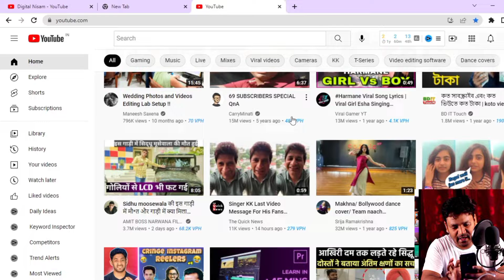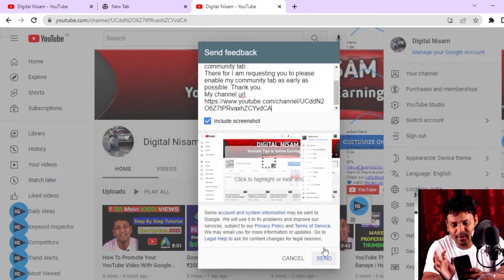500 Subscribe Community Tab Enable Kaise Kare 2022 | How To Enable Community Tab After 500 Subscribe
how to enable community tab on youtube
 community tab enable nahi ho raha hai
 how to get community tab on youtube
 Digital Nisam
 digitalnisam